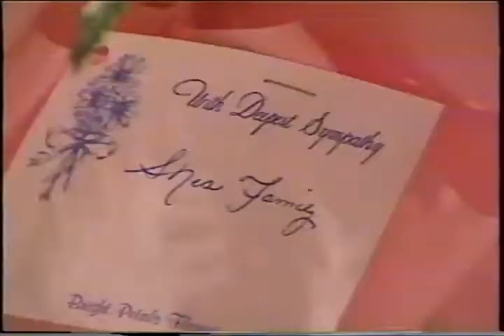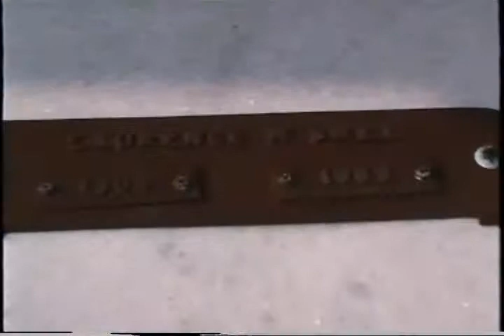Eating at Perkin's Restaurant in 1999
Found this on a VHS tape...